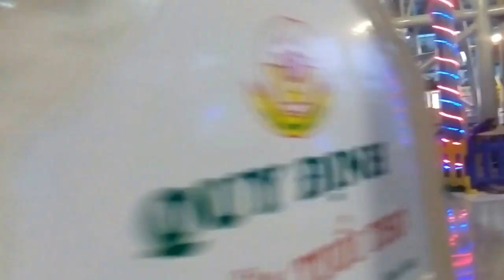CONG VIEN SUOI TIEN TET 2017 -CHƠI ĐU QUAY-ĐI XE TÀU LỬA _MUA DO CHOI -CAU CA SAU.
TẾT NĂM NAY BÉ XOÀI ĐƯƠC ĐI ĐẦM SEN VỚI BỐ MẸ VÀ ANH CHỊ VUI LẮM  CÁC BẠN À...BÉ XOÀI ĐƯỢC CHƠI RẤT NHIỀU TRÒ CHƠI CÁC BẠN Ạ. XOÀI CHƠI ĐU QUAY NÀY,ĐI XE TÀU LỬA CHƠI THÚ NHÚN,XEM XIẾC CÁ HEO ,CÂU CÁ SẤU ...ĐƯỢC MẸ  MUA ĐỒ CHƠI VÀ NHẤT LÀ MUA ÁO ĐẦM SEN NỮA...